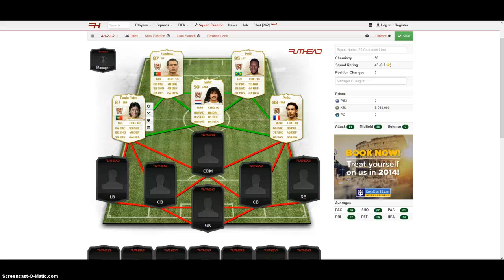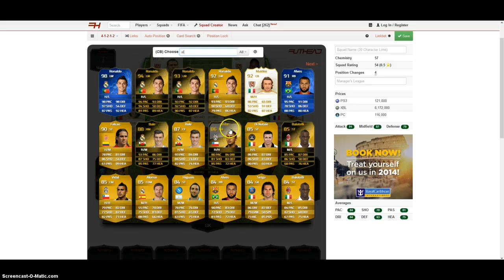Legends Squad Builder Ep.3